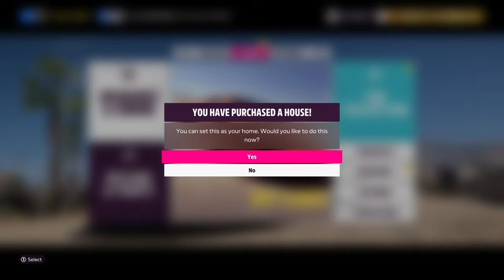Forza Horizon 5 I Player House - La Cabana I Logitech G29 005 Recommend!!!!!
Forza Horizon 5  Player House - La Cabana 150,000 CR
Reward:
Super wheelspin
Barn find rumor